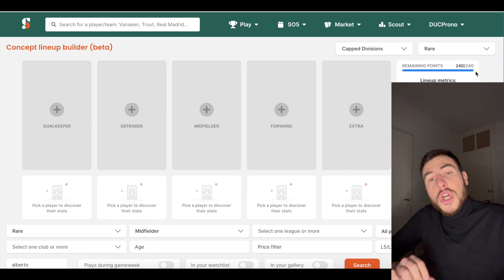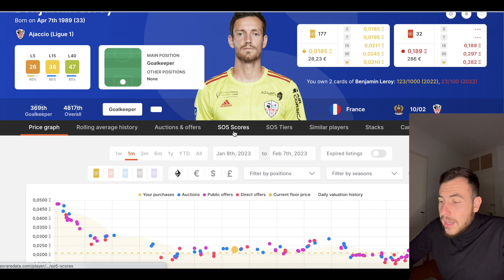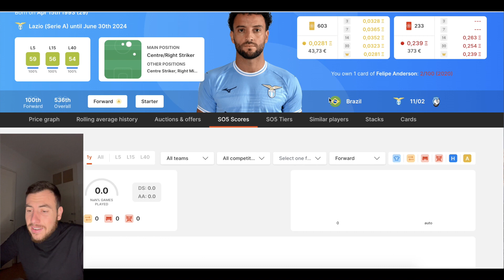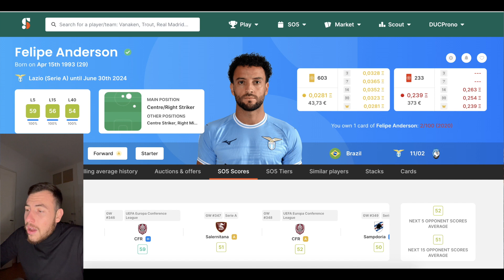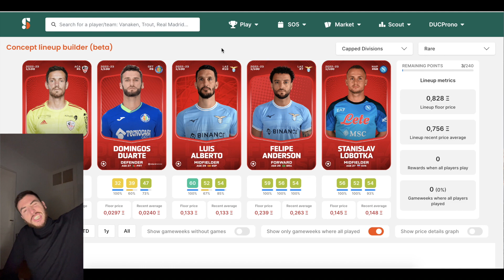SORARE: Equipe Palier CAP 240 pour 1100€ #070